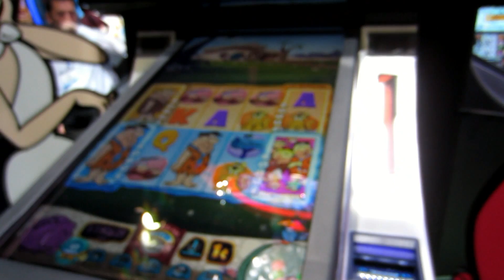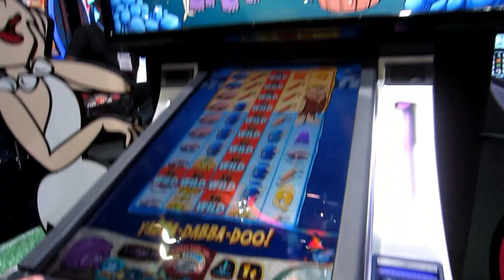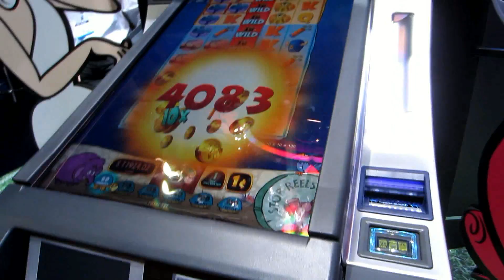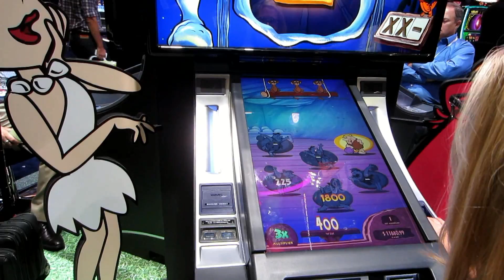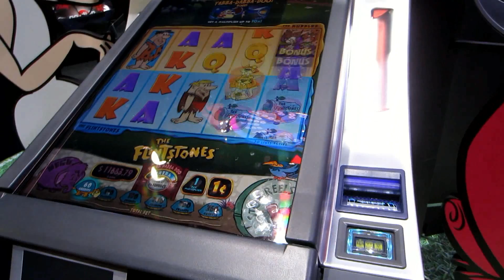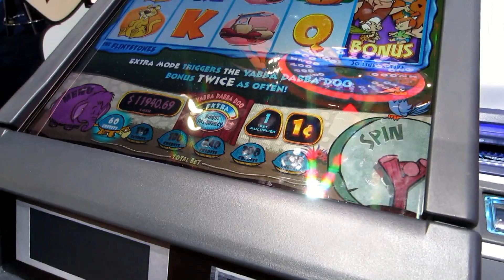G2E 2014 - The Flintstones *** Preview!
A new Flintstones from WMS Gaming has all the bells and whistles.  Join me for a walk through on some of the great features of this game!